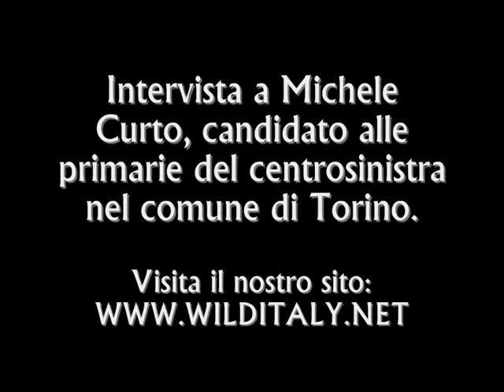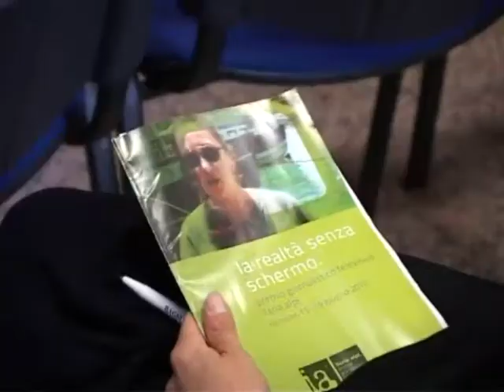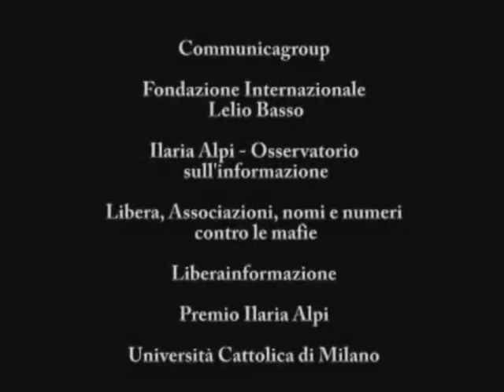Wild Italy - Intervista a Michele Curto, candidato sindaco alle primarie Pd nel comune di Torino.wmv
Il Direttore del blog Wild Italy, Matteo Marini, intervista Michele Curto, candidato sindaco alle primarie del centrosinistra.